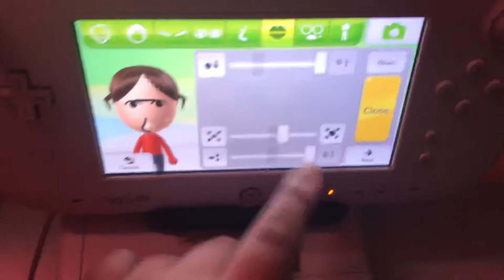miis once again